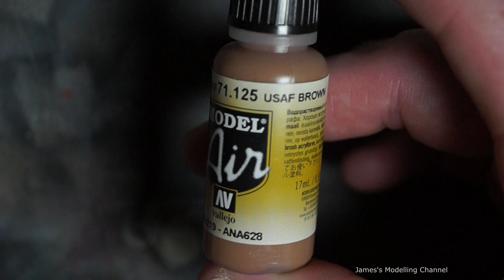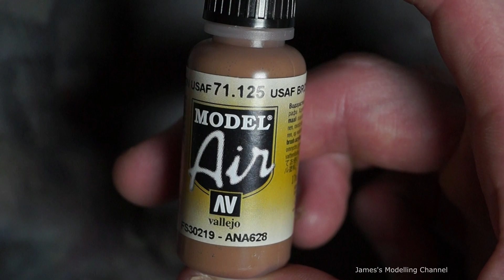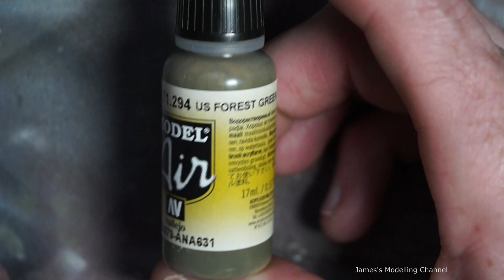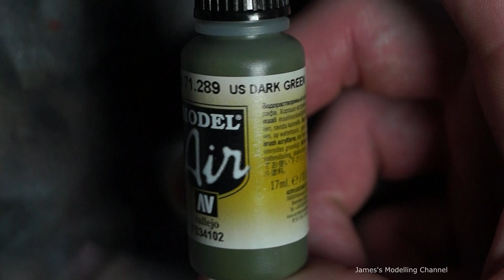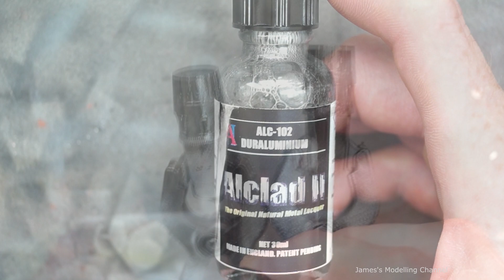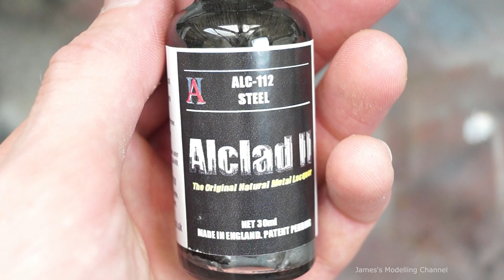Hobby 2000 1/72 F-111D/F Aardvark [Duxford Series] Part Two